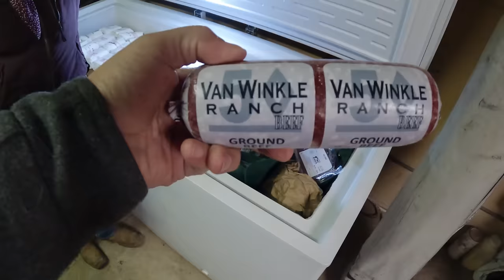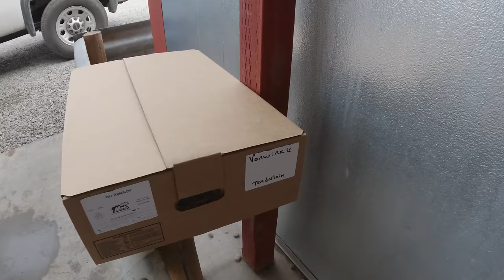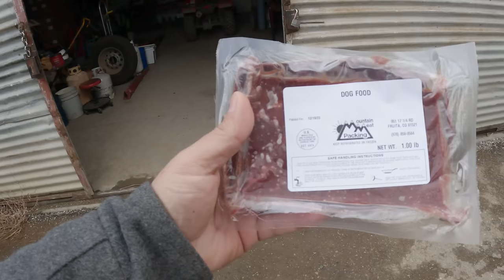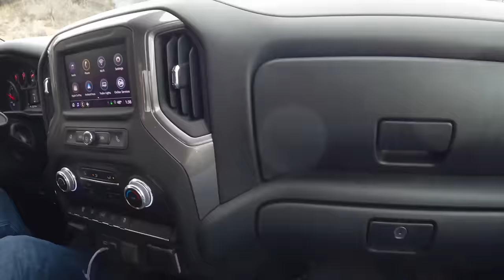The Woman Fighting for RURAL AMERICA!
Our country is now more divided along the urban/rural line than ever before. Don't let this fact lead you to despair!

As a whole, most of the problem is a lack of understanding between the Urban and the Rural people.  There are many ways we can cross this divide, but it won't be accomplished by sitting back and embracing our little corner of the world.

In this video, I interviewed a Colorado Food Producer, also known as a rancher, who is fighting to bring the two worlds together.  Just as I am attempting to do myself.